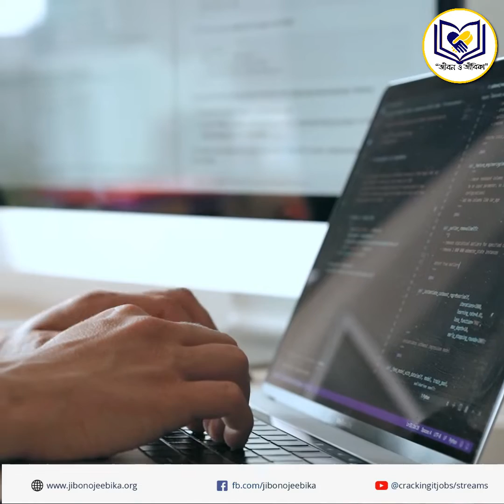Data Engineering for Artificial Intelligence (AI) - "JibonOJeebika"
Advanced AI and Data Annotation Mastery: From Fundamentals to
Practical Implementation

Studying this course will empower students to elevate their proficiency in artificial intelligence, spanning machine learning, deep learning, and the critical domain of data tagging and annotation. Through mastery of the imparted concepts and methodologies, participants will attain the aptitude to adeptly forge AI models that requisition accurately labeled and annotated data, thereby equipping them to capably tackle a multitude of application requirements across diverse domains.

Introduction:

In an era defined by technological advancement, the integration of artificial intelligence (AI) has emerged as a transformative force across industries, driving innovation, automation, and enhanced decision-making. The course “AI Application and Data Tagging” has been meticulously crafted to empower individuals with the comprehensive skill set required to navigate this dynamic landscape. By delving into AI, machine learning, deep learning, and the pivotal domain of data tagging and annotation, participants embark on a transformative learning journey that transcends theoretical understanding, enabling them to craft impactful AI solutions that resonate across diverse domains. This syllabus entails an array of key components encompassing hardware and software prerequisites, user requirements, and an in-depth module breakdown.
Software prerequisites involve compatibility with major operating systems, the use of popular IDEs, version control via Git and GitHub, and tools like Anaconda for managing Python environments, with additional requirements if developing web-based AI applications.

User prerequisites underscore the importance of foundational programming knowledge, especially in Python, as well as a grasp of key mathematical concepts including linear algebra, calculus, and probability theory.

Module 1: introduces the fundamentals of artificial intelligence, encompassing AI applications, distinctions between narrow and general AI, and an overview of machine learning, deep learning, and neural networks.

Module 2: delves into Python programming, encompassing environment setup, Git installation and usage, fundamental Python concepts, data structures, and key libraries including Numpy, Matplotlib, and PyTorch.

Module 3: guides learners through AI model construction, covering tensors, datasets, transforms, model building, automatic differentiation, optimization loops, and model storage and deployment.

Modules 4 to 6: progressively delve into deeper AI topics, including object detection and segmentation, object tracking, and fashion style transfer, with comprehensive coverage of techniques, algorithms, implementations, and applications.

Module 7: focuses on model deployment on edge devices, including model conversion, optimization, and deployment on devices like Jetson Nano and Raspberry Pi.

Module 8: elucidates the critical domain of data annotation, detailing its fundamentals, role in machine learning, types (image, text, video, audio annotation), annotation taxonomies, tools, and integration with version control and collaboration platforms.

Collectively, this syllabus offers a holistic learning trajectory, empowering students to master AI concepts, techniques, and data handling skills, enabling them to proficiently engineer AI models catered to diverse application needs, fortified by precisely labeled and annotated data.